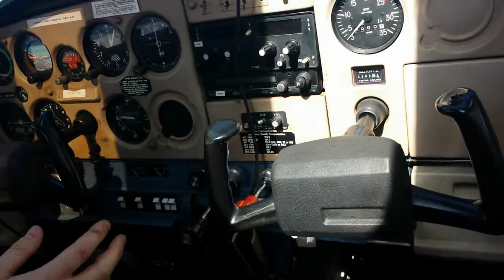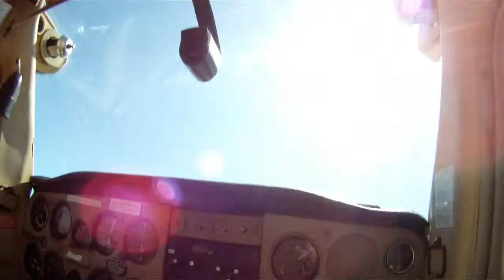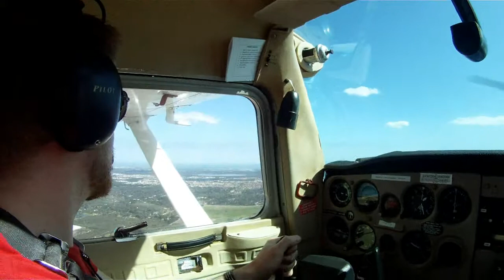Two Guys One Cessna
Watch Broxon carve up the skies in a Cessna Aerobat fresh out of his exam that morning. Loops, Barrel Rolls and a whole lot more. Thanks again for the invite mate. You can be my wingman anytime :)